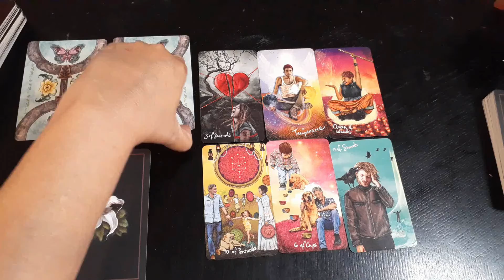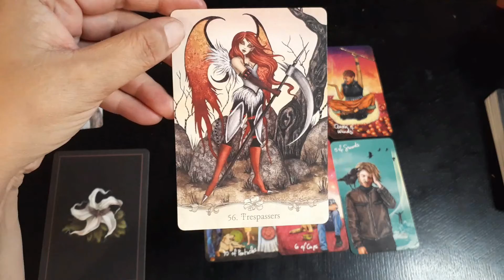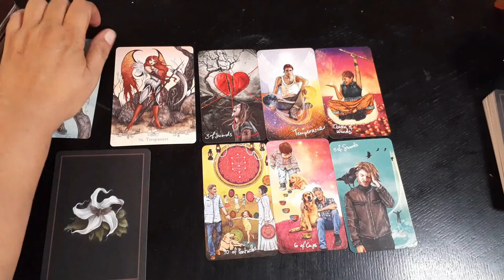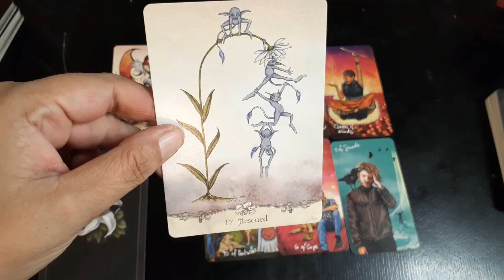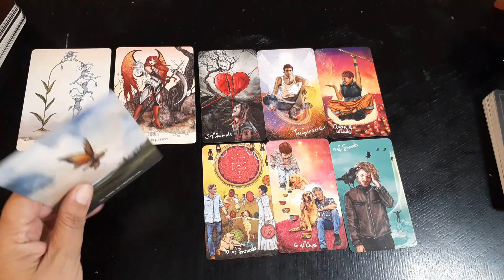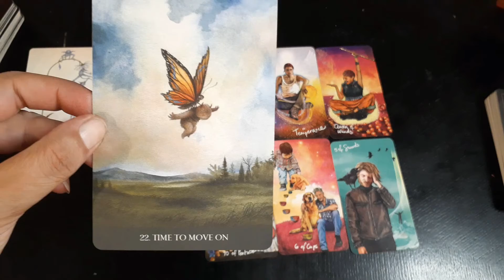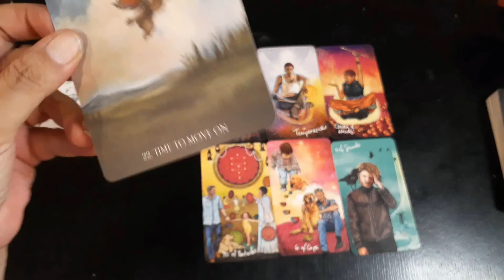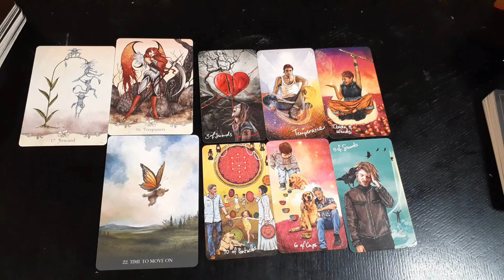New Perspective 146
The new perspective is not a tarot reading: Think of it as your own “Intuitive Gym” where you give your own intuition a workout, use those intuitive muscles of yours. This is especially helpful for others who either don’t have their own decks just yet or are new to using tarot and oracle and are having a difficult time tying things together or learning how to utilize the intuitive nudges or energy to gain perspective on what the cards are guiding you toward. This is a safe community where likeminded people can learn the tarot and practice reading cards on their own and can communicate to each other in the comments section to help each other and understand what other people’s perspective is for that card draw.

I highly encourage everyone in our community to keep practicing and to help one another. Remember that is exactly what all the readers on YouTube are doing when they create videos of general readings, they are exercising their intuitive muscles, giving their viewers a new perspective, and keeping that intuitive aspect of themselves strong and active. So please, share your perspectives and intuitive nudges with others in this community in the comment section below. It is difficult to learn these types of tools without some sort of guidance and support, so let’s help each other to grow and learn, bond, and connect, you can do this in the comment section below.

I pull cards from various decks of tarot and oracle cards and give a bit of insight on the tarot meanings as well as read the definitions of oracle cards pulled from their perspective guidebooks. This was meant for all of us to help each other, to learn from and with each other and to inspire one another. I look forward to seeing your comments and reading what you see, what is your perspective of today’s draw? What did you get out of it? What images jumped out to you, what meaning does it have for you? Believe it or not, your opinion and insight matter deeply, and your voice, your perspective, what you see, and feel can make an important and significant impact on someone else, so share your thoughts please! Our community is judgement free, and we are all here to help each other and learn with each other.

This is for entertainment purposes only and I hope that you find something in these daily pulls that you can take into your day and contemplate or utilize in your world.